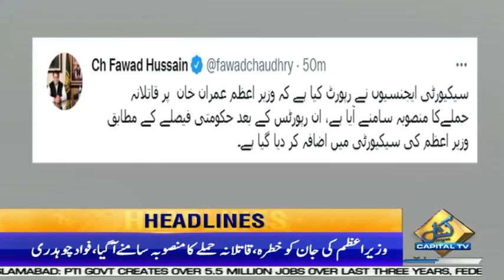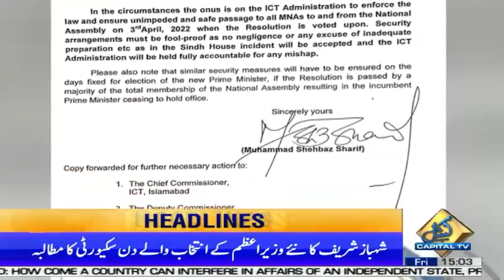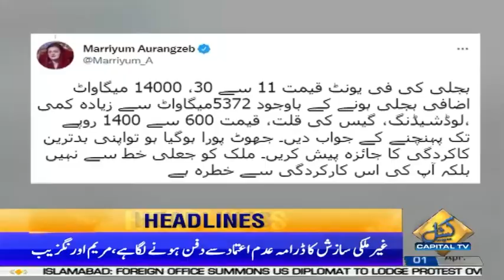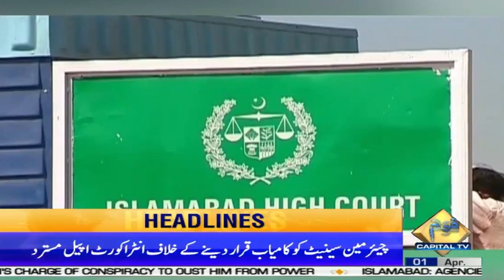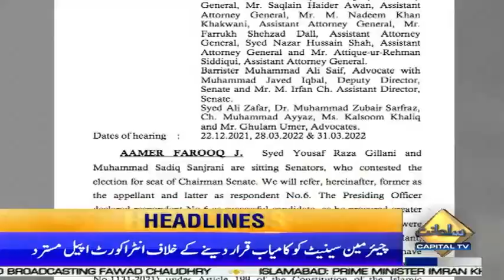Drama of Foreign Conspiracy | 3pm News Headlines | 1 Apr 2022 | Capital TV